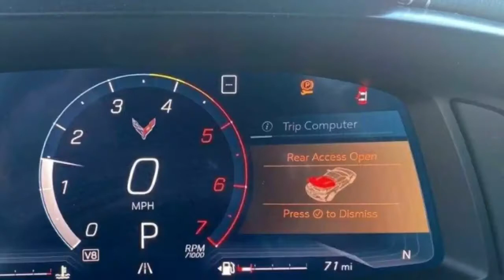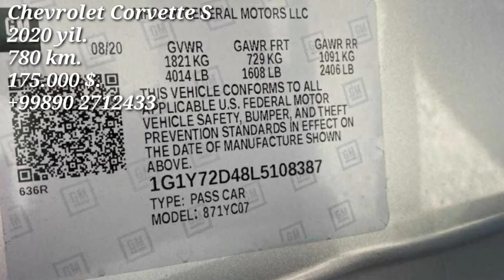Chevrolet Corvette sotiladi